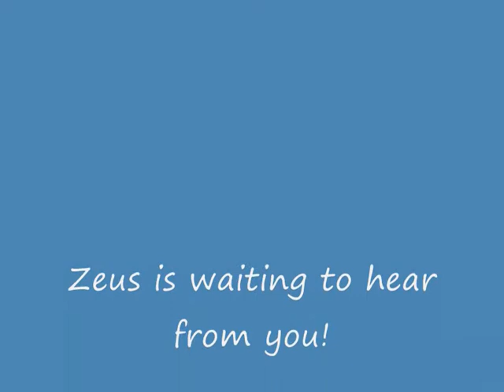Zeus - Rottweiler Avaliable for Adoption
Zeus is an absolutely stunning male Rottiweiler who is approximately 6 years old.  Hes come from a family with four children so we know hes pretty bomb proof.  The boy is a fabulous temperament, very laid back (almost horizontal) and is fine with other dogs.  We anticipate, knowing his character, that he would be the same with cats.  Hes a huge boy for a Rottie and a very impressive looking dog as a result.